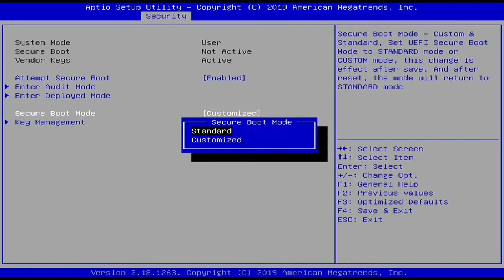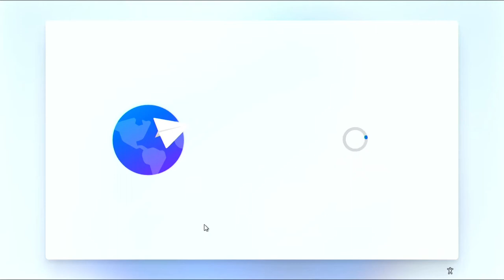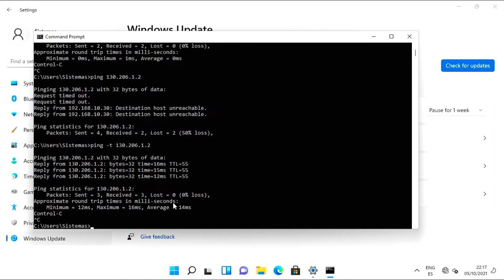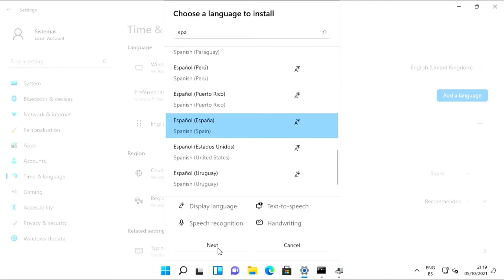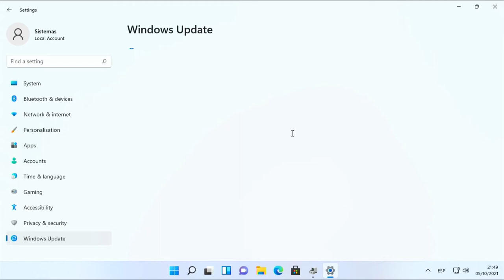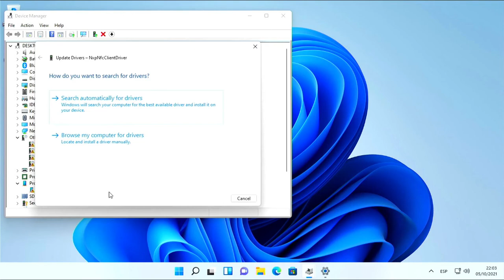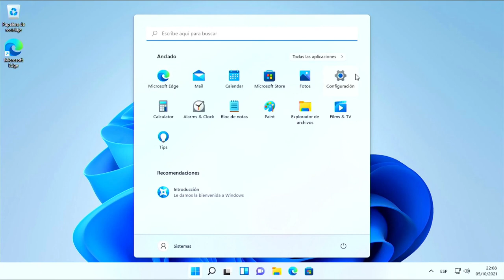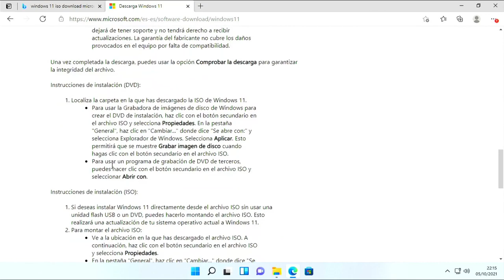Instalando Windows 11 final en mi equipo de pruebas con TPM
El otro día, en el vídeo "Windows 11 - Primer vistazo. Instalación, Hardware y TPM" hablé del Windows 11 que me había llegado, versión previa aún, e instalé la máquina física con esa ISO.

El resultado es el que ya mostré, y hoy toca probar la versión definitiva, recién salida.

Y lo más importante, os voy a mostrar entre otras cosas, de donde se obtiene, como se busca y como se descarga, pero para ello tendréis que estar atentos al vídeo.

También he actualizado la información sobre UEFI y Ventoy, y como enrolar las claves en la EFI.

YoVirtualizador en formato podcast. Ahora también en Sospechosos Habituales
Y sin más, os dejo los enlaces:

00:00 Presentación.
01:12 Aclaración: Ventoy con UEFI y sus certificados.
02:40 Instalación.
06:05 Configuraciones iniciales.
07:55 Operación y cambio de idioma de la interfaz.
27:30 Obtener la ISO original de forma legal.